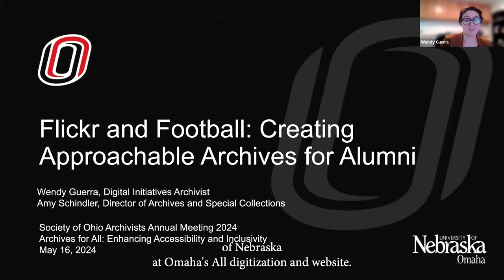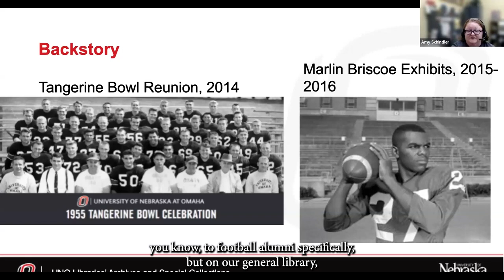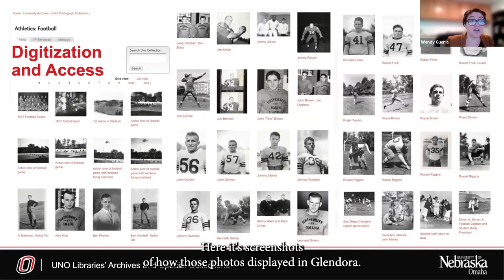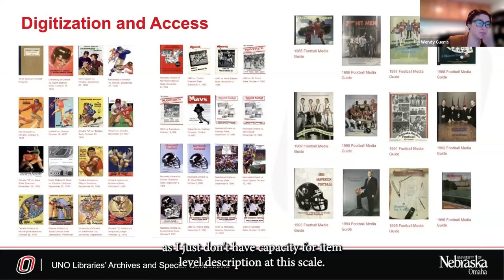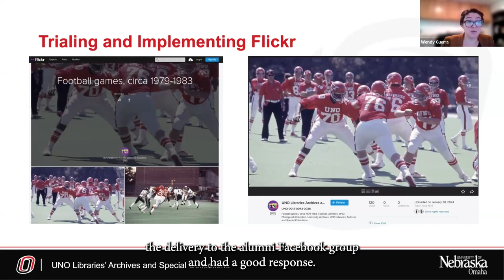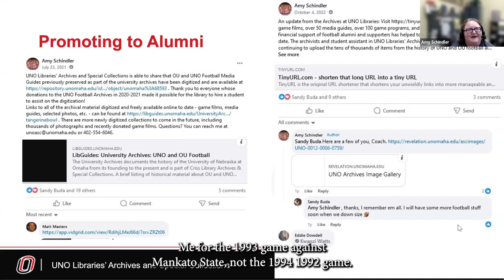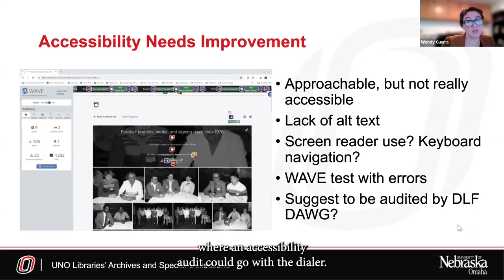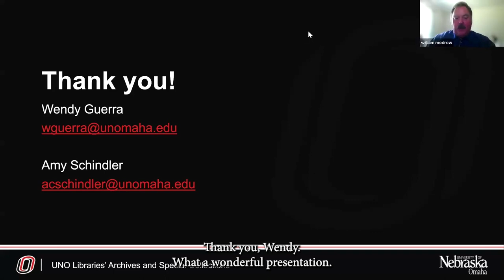Flickr and Football: Creating Approachable Archives for Alumni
Flickr and Football: Creating Approachable Archives for Alumni. Presented by Wendy Guerra and Amy Schindler, the University of Nebraska at Omaha. Society of Ohio Archivists annual meeting, May 2024.